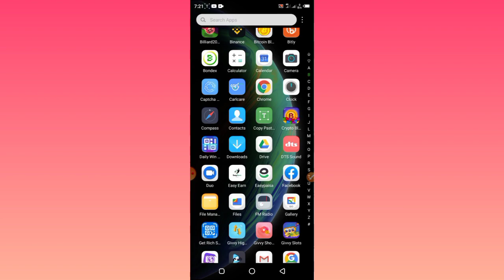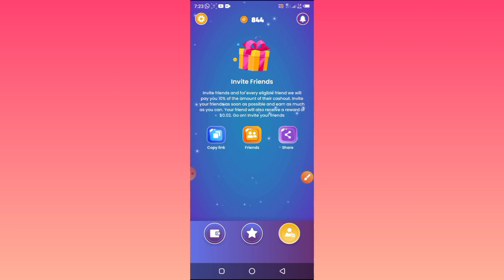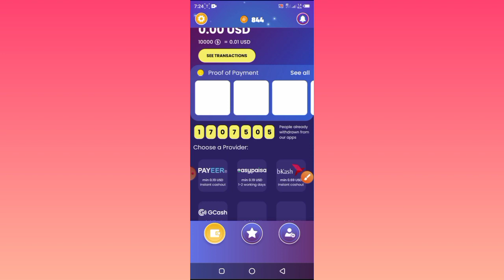New Earning App Today | Online Earning in Pakistan 2023 | New Easypaisa/Jazzcash Earning App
Cover Topic :-
online earning
how to meke money online without
earn money online without investment online earning
earn money in pakistan for students
online earning app today 2023
Today New Earning App Withdraw Easypaisa Jazzcash | Online Earning in Pakistan | Best Earning App Today